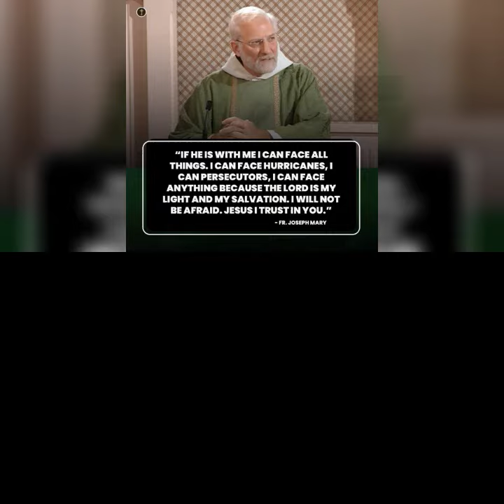Every moment is sweeter with a friend.❤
Sitting silently beside a friend who is hurting may be the best gift you can give.